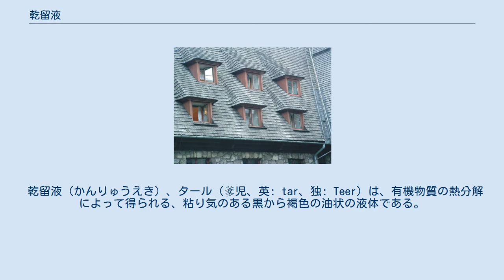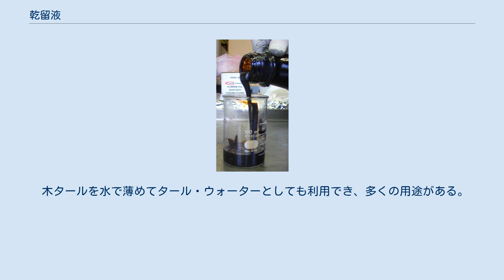乾留液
電子レンジで加熱することでトウモロコシの芯からでもタールを作り出すことができる。
このプロセスは、熱分解として知られている。
 乾留液（かんりゅうえき）、タール（爹児、英: tar、独: Teer）は、有機物質の熱分解によって得られる、粘り気のある黒から褐色の油状の液体である。
大部分のタールは石炭からコークスを生産する際の副産物として産出されるが、石油、泥炭又は木材その他の植物から作り出すこともできる。
 英語とフランス語では、「タール」は主に石炭に由来する物質のことである。
タールは、以前はガス製造所の製品のうちの1つであった。
石炭又は石油から作られるタールは、そのベンゼン含有量の高さから有毒で発癌性があるとされているが、低濃縮のコールタールが外用薬として使われることがある。
石炭と石油のタールは、刺激臭を持つ。
 北ヨーロッパでは、「タール」は主に樹木に由来する物質のことであり、木炭を作るために木材を加熱すること（あるいは乾留）によって得られる抽出物のうち水蒸気が冷えて水状となった上澄み部分（いわゆる木酢液）を除いた油状の部分で、これを石炭由来のものと区別するために木タールという。
松材の木タールを精製するとテレビン油が得られる。
フィンランドでは、カバノキの樹皮を用いてトコッティ (tokotti) と呼ばれる水分を含まない純粋な木タールが作られる。
（落葉樹木の木酢液からはメタノール（木精）が得られる。
） 木タールは独特の香りを持ち、殺菌作用がある。
精製して木クレオソートを得られるほか、北欧ではキャンディやその他の食品の調味料の添加物としても使われる。
 板葺き屋根の例 タールは、最初の舗装道路であった「タールマック」に不可欠な材料であった。
また、屋根を葺く際に屋根板の隙間の目張りとして、船やボートの外装を密封するためにも使われた。
数千年もの間、木タールは船の帆と船体の防水に使われたが、今日では帆は最初から防水性の合成材料で作られるため、タールは必要とされなくなった。
しかしながら、木タールは古典的な木製ボートと歴史的な板葺き屋根の教会の屋根板を目張りするのに今も用いられ、同様にログハウスの外壁の塗装にも用いられている。
 タールと亜麻仁油ワニスを混ぜ合わせることでタール・ペンキを作ることができる。
タール・ペンキは透き通った褐色がかった色をしており、木にしみ込ませて丈夫にし、木材を風雨から保護するのに用いる。
タール・ペンキは様々な顔料で色をつけることもできるが、透き通るような色を生じて、木目を保つのが特徴である。
ペンキのような特性があるため、乾いていないタールに直接皮膚が触れないように注意しなければならない。
ペンキ用シンナーで汚れを落とすことは可能ではあるが、乾いてしまったタール・ペンキの汚れは厄介である。
 タールは乾癬皮膚病の治療にも使われ、かつてはコールタールが最も効果的であるとされたが、現在は光線治療や内服など多くの治療法が開発されつつあることと、発がん性の問題もあり、成分をより安全なものへ調整して利用されており、また分野によってはさらに安全な木タールへの移行もおこなわれている。
また、タールは、一般的な殺菌剤でもあり、石油タールが紀元前1000年頃の古代エジプトのミイラ製作でも使われた。
 なお、コールタールは、国連危険物リストの1999番に登録されている。
 フィンランドではかつて、木タールは「体の真ん中を真っ二つに切られた傷でさえ癒やす」と言われる万能薬と考えられていた。
フィンランドのことわざでは、サウナでもウォッカでもタールでも治らないならば、その病気は手の施しようのない致命的な病気だとしている。
フィンランドの伝統的な薬として木タールが使用されているのは、その殺菌作用を持つ特性のためである。
 木タールを水で薄めてタール・ウォーターとしても利用でき、多くの用途がある。
次にその例を示す。